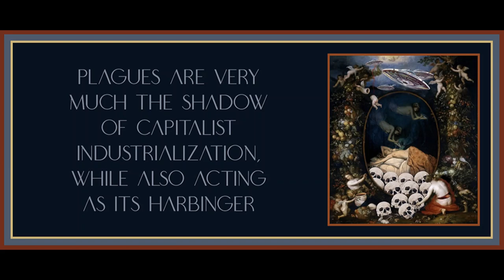Social Contagion by Chuang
Art is by Welder Wings.